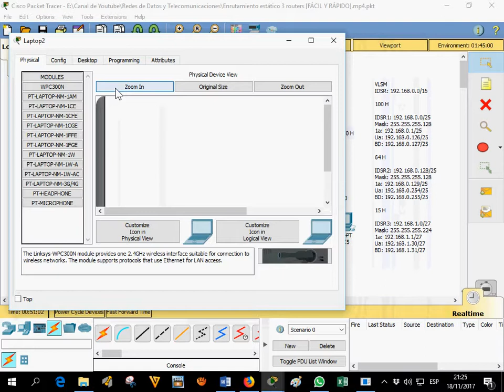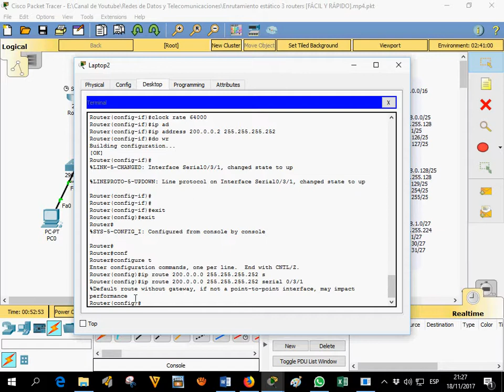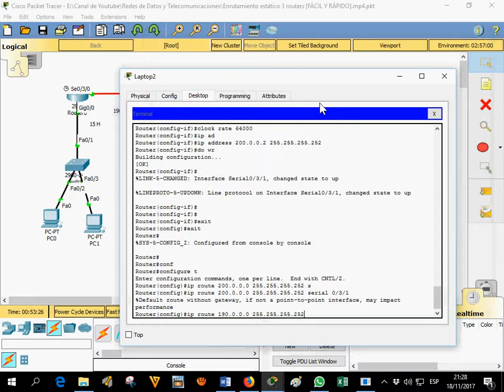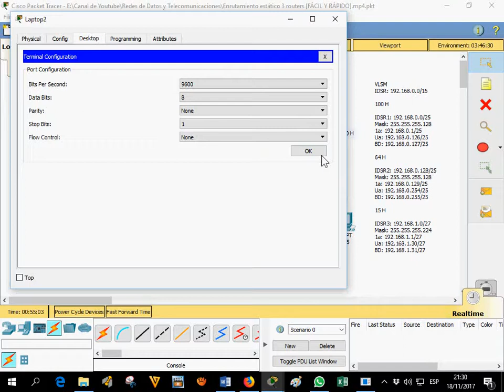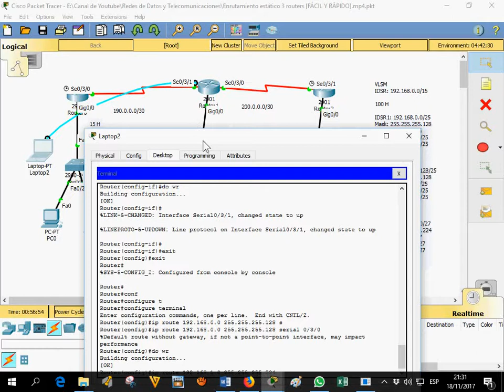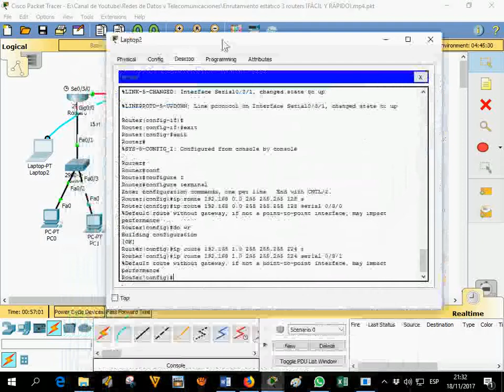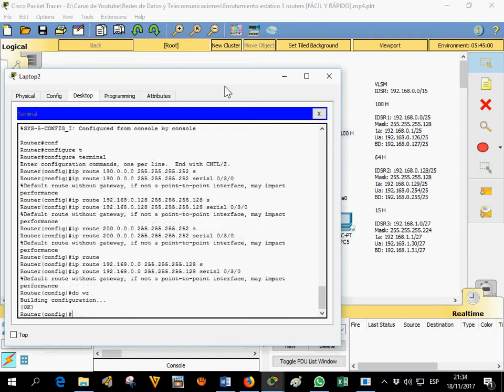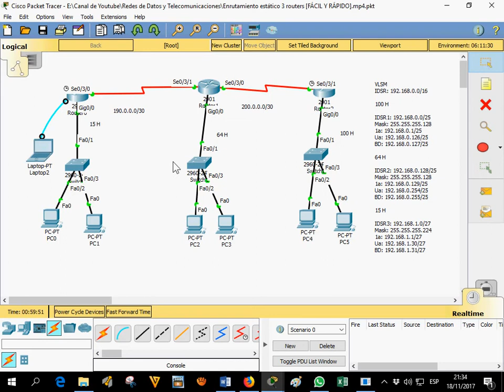🌐 Cómo Configurar Enrutamiento Estático en Packet Tracer con 3 Routers 🚀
🌐 ¿Estás listo para aprender a configurar enrutamiento estático en una red con 3 routers en Packet Tracer? En este video, te guiaré paso a paso para configurar enrutamiento estático entre tres routers, permitiendo que las redes se comuniquen correctamente sin necesidad de protocolos de enrutamiento dinámico.

📚 Pasos para configurar enrutamiento estático en 3 routers:

Conectar los routers: Utiliza Packet Tracer para conectar los 3 routers entre sí. Asegúrate de usar cables adecuados (como cables seriales o Ethernet) según sea necesario.
Configurar direcciones IP en las interfaces: Accede a cada router y asigna direcciones IP en las interfaces que están conectadas a otras redes. Esto es esencial para que cada router sepa a qué red está conectado.
Entrar al modo de configuración: Utiliza el comando enable para entrar al modo privilegiado y luego config terminal para configurar el router.
Configurar rutas estáticas: En cada router, usa el comando ip route para configurar rutas estáticas que indiquen a los routers cómo llegar a las redes remotas. Por ejemplo, ip route [red de destino] [máscara de subred] [IP del siguiente salto].
Verificación de la configuración: Usa el comando show ip route para verificar que las rutas estáticas se hayan agregado correctamente. Luego, realiza pruebas de conectividad con ping entre los routers y las redes para asegurarte de que todo funcione correctamente.
Verificación de conectividad: Asegúrate de que los dispositivos de cada red puedan comunicarse entre sí, enviando ping a las direcciones IP de las interfaces de los routers.
💡 Este tutorial es perfecto si estás aprendiendo sobre enrutamiento estático y quieres entender cómo enrutar el tráfico entre diferentes redes usando múltiples routers.